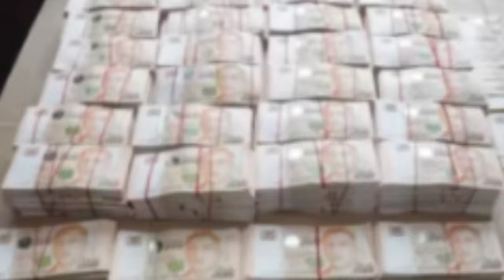បុរសសញ្ជាតិកម្ពុជាបីនាក់ត្រូវចាប់ខ្លួនក្នុងការបង្រ្កាបការលាងលុយកខ្វក់ ៧៣៦លានដុល្លារនៅសិង្ហបុរី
បុរសសញ្ជាតិកម្ពុជាបីនាក់ត្រូវចាប់ខ្លួនក្នុងការបង្រ្កាបការលាងលុយកខ្វក់ ៧៣៦លានដុល្លារនៅសិង្ហបុរី Three Cambodian men arrested in Singapore $ 736 million money laundering crackdown.